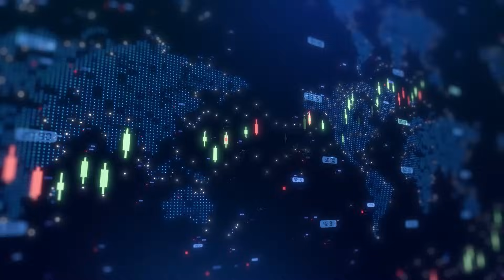American Resources secures $33M financing to accelerate critical minerals and rare earth expansion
American Resources Corp CFO Kirk Taylor joined Steve Darling from Proactive to discuss the company’s newly secured $33 million financing, a major step forward in advancing its critical minerals and rare earth element operations. Taylor revealed that the funding came from two long-term institutional investors who had been tracking the company’s growth and determined that now was the ideal time to participate.

The financing will be used to expand operations across both new and existing facilities, supporting American Resources Corp’s mission to transform coal waste into high-value rare earth oxides—a process central to the company’s strategy of turning environmental liabilities into strategic assets.

“Thankfully, we have 100 years of coal tailings within our portfolio to start working on,” said Taylor, emphasizing how the company’s vast resources provide a stable foundation for scaling rare earth production while contributing to environmental remediation and U.S. supply chain independence.

Taylor also pointed to the strategic partnerships that continue to drive progress, including Vulcan Elements and Posco International, as well as ongoing innovation led by Chief Technology Officer Dr. Yi Ding. Together, these collaborations are pushing forward the company’s technological capabilities and commercial reach.

Meanwhile, the company’s ReElement division continues to gain global recognition, with Taylor scheduled to present at several major industry events—from New York to Korea, including a TDK Ventures forum in San Francisco. These appearances underscore growing international interest in American Resources’ sustainable and scalable approach to rare earth recovery.